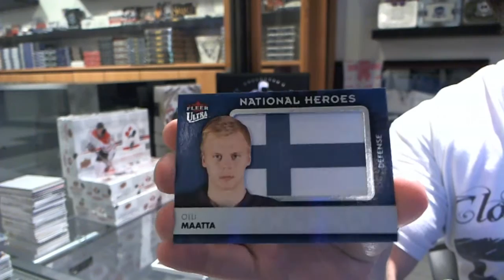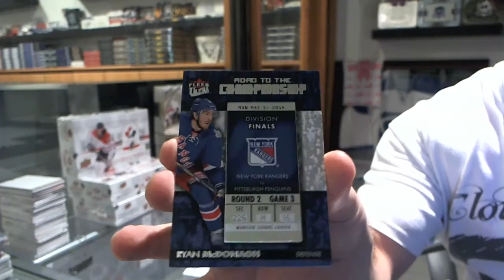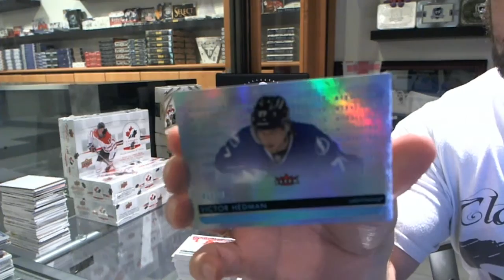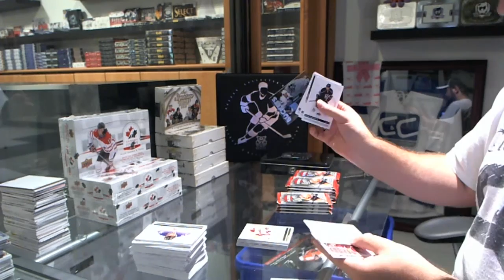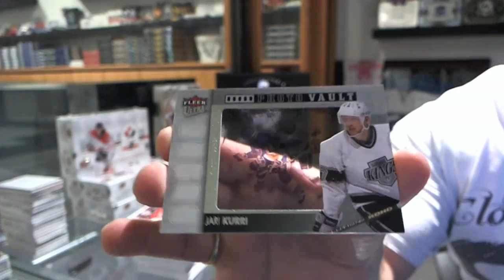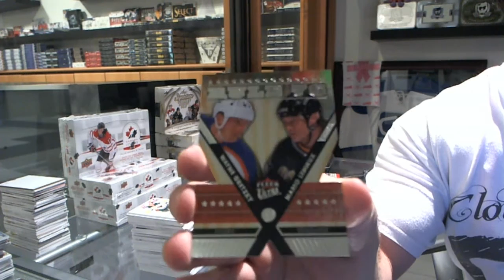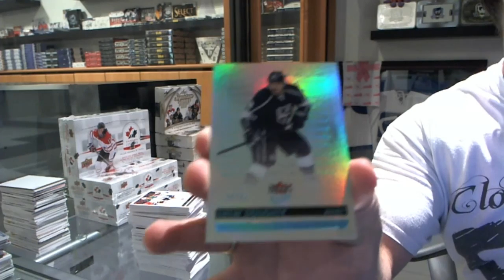rvelligan's 14-15 Fleer Ultra Hockey 2 Box Break